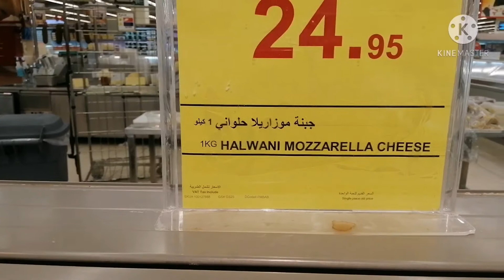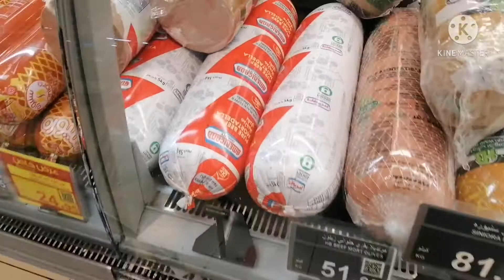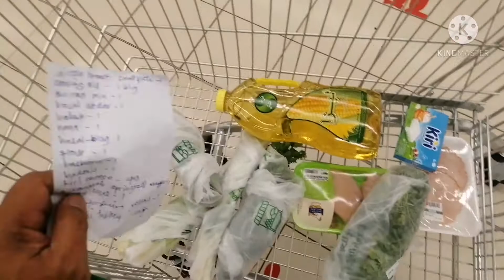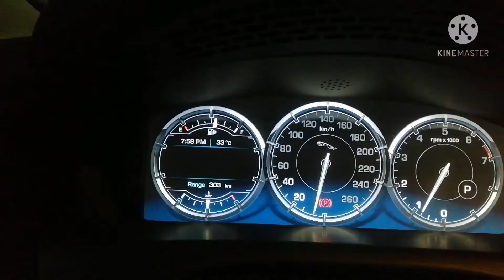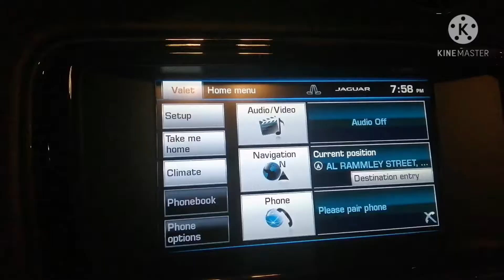Power steering tip. Market man. gala si amo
Tamang pag hawak ng manibila at gumala si amo sabay pamalingki sa